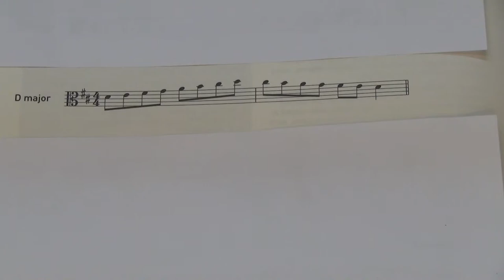ABRSM Viola Grade 1 Scale and Arpeggios - D major scale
ABRSM Viola Scales and Arpeggios
Grade 1